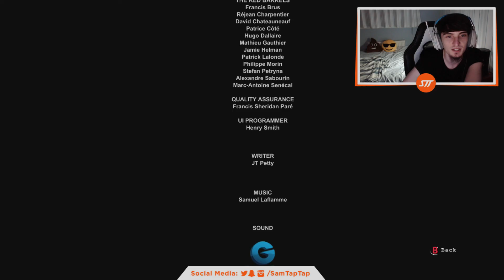Outlast Stream Highlights #4 (THE ENDING!)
I hope you guys enjoy these few highlight videos of me playing Outlast! The full stream was about 4 hours long, so there's going to be multiple parts to this highlight series, one everyday! This should also give those of you who may not have seen my streams yet, a glimpse into what it's like!

Sam

Camera: Logitech C920
Edited with: Sony Vegas
Streamed with: OBS